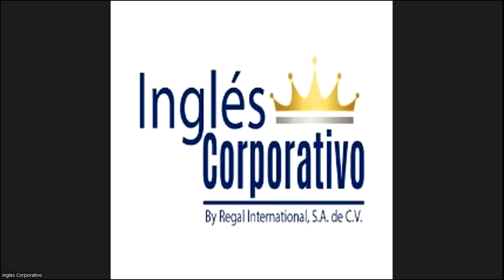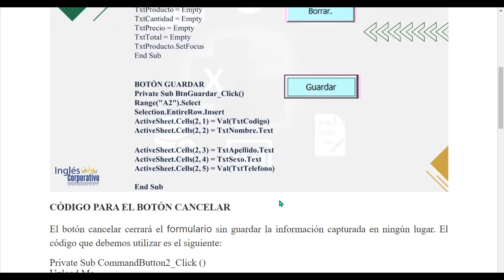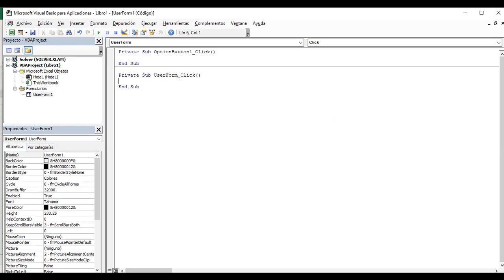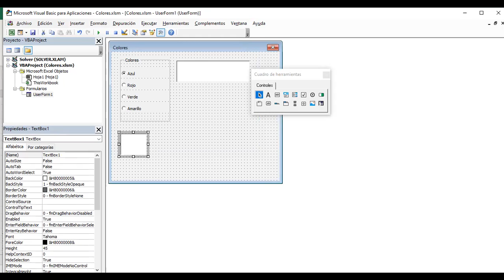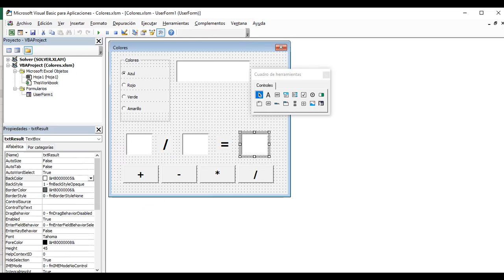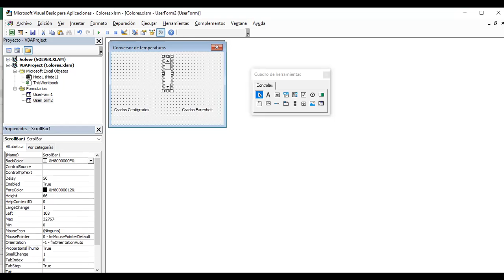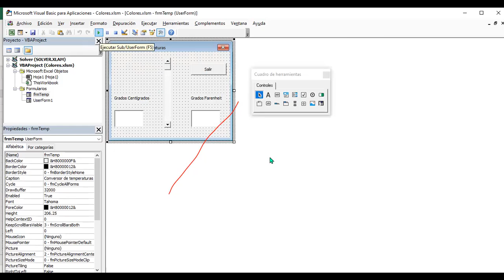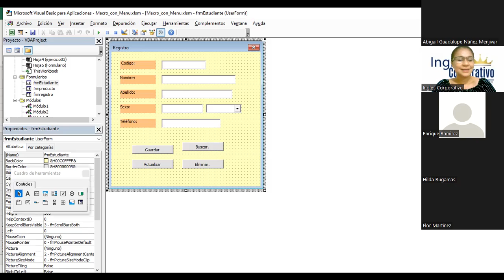Inglés Corporativo - Class #16 - Excel Avanzado- Códigos de programación